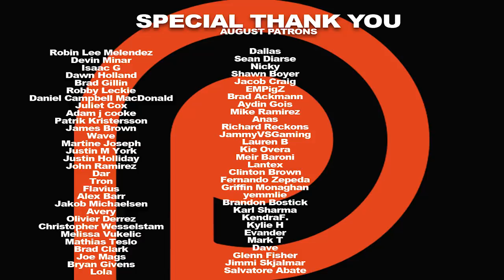Vikings Season 5 Episode 4 'The Plan' REACTION!!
Guided by Bishop Heahmund's visions, the Saxons devise a battle plan. Ivar the Boneless strategizes on his own as the Vikings undergo increasing pressure. Bjorn Ironside finds himself in a new territory and must convince the local commander he is a trader and not a raider. Here's our reaction to season 5, episode 4 of Vikings.